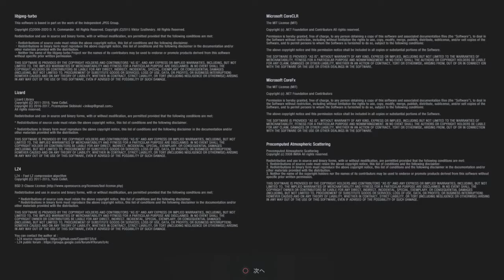【バイオヴィレッジ体験版】30分だけ城パート！虫使い女が怖すぎた【実況プレイ】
5月8日発売の「バイオハザード ヴィレッジ」の体験版が配信されましたのでプレイしました
2回目は30分限定で城を遊べる体験版です、来週最後の体験版配信を経て2週間後がいよいよ製品版です

プラットフォームはPS4です、PS5は入手困難なので助かりました
タイトルがタイトルだけにPS4が無かったらPCで実況するかPS5をヤーの輩から買うのどちらかになってしまうところでした
収録環境を考えたら据え置きハードでやりたいところなんですよね